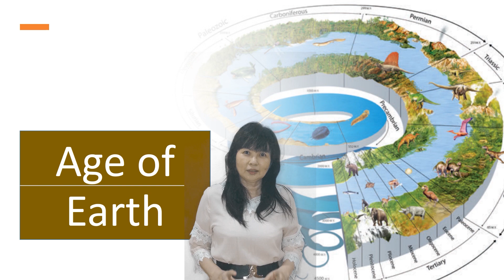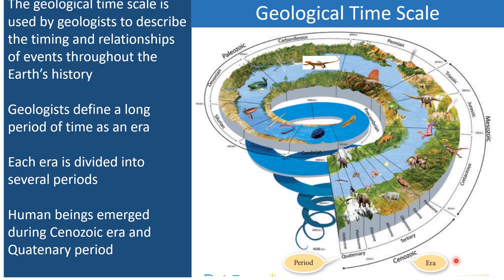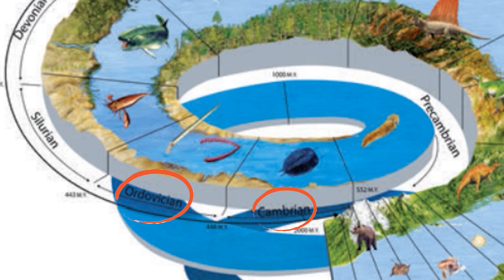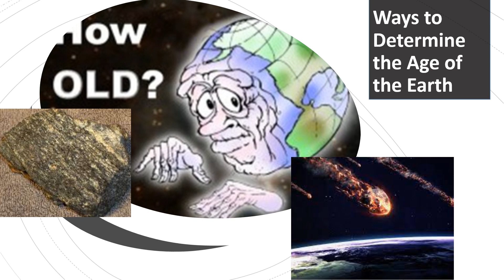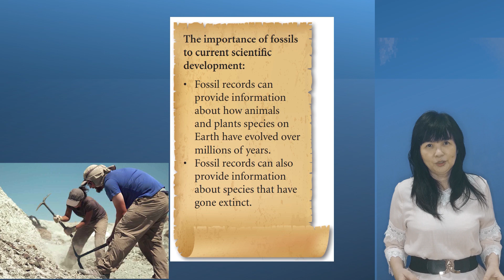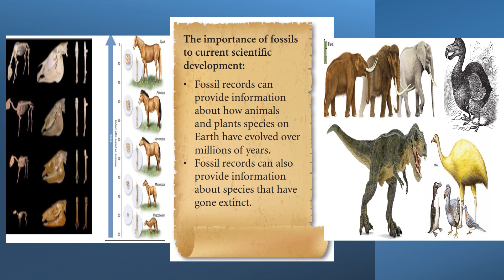9.5 Age of Earth Form One Science KSSM DLP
Age of the Earth
Fossils